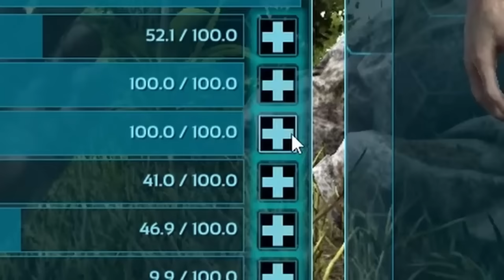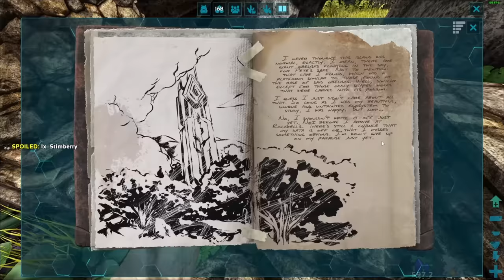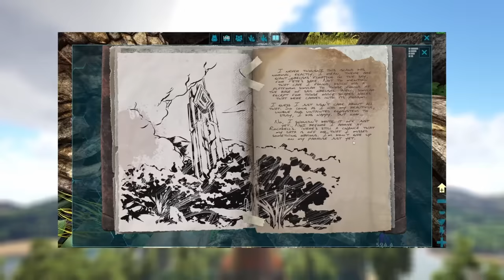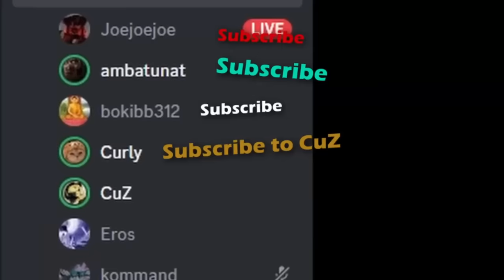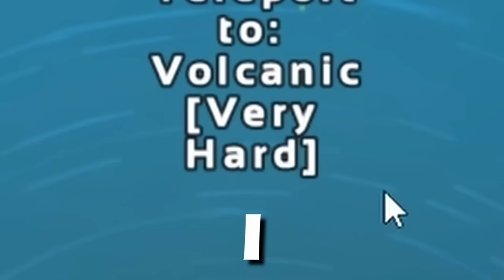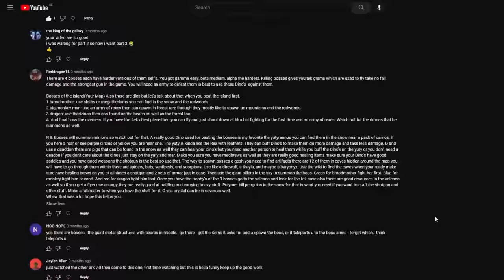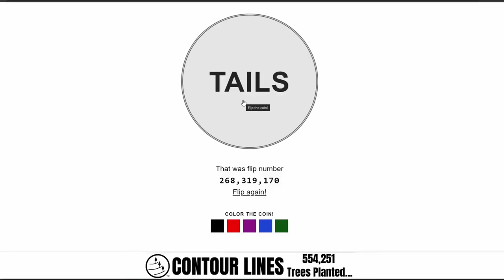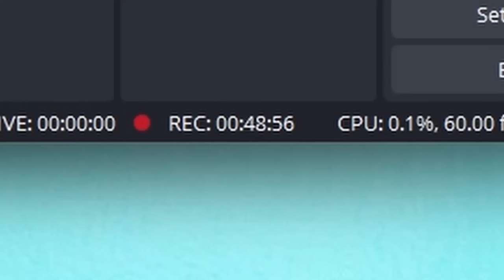I literally Spent 100 DAYS in ARK: Survival Evolved!!!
Ark survival evolved is a survival game that has introduced dinosaurs to the mix of surviving. My goal is to somehow survive on an island named... The island, among these predators.

Whilst trying to survive I thrive. Getting tames, better gear and exploring undiscovered lands. How will I manage to survive the rest of my time on this island?

Key: ark survival evolved - ark survival - ark game - ark aberration - ark 2

Music used in this video:
Thanks!